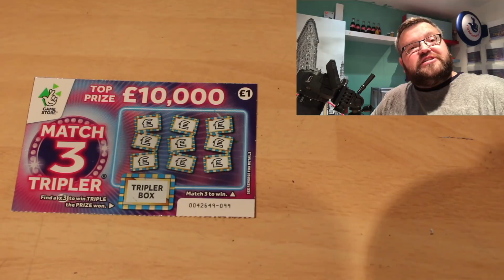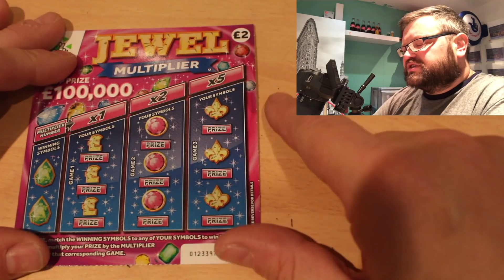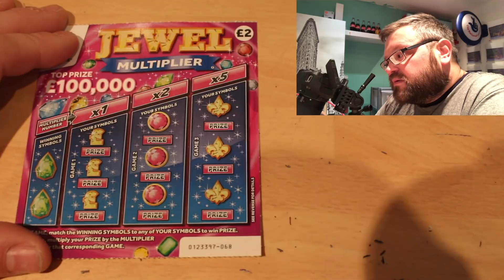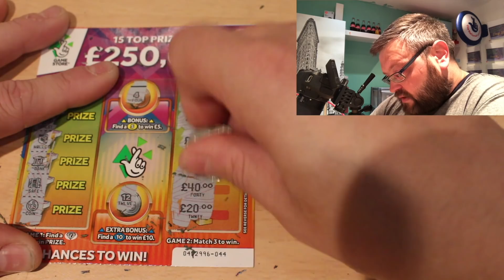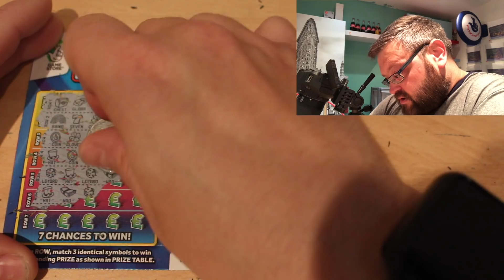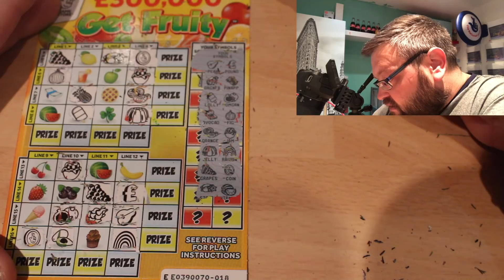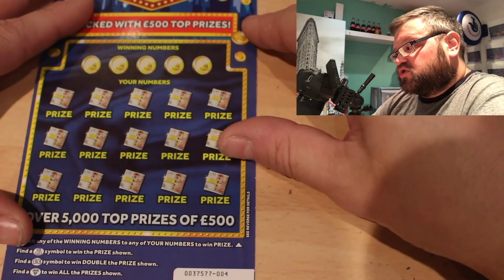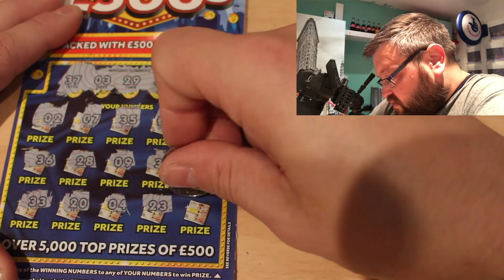Scratchcard Video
Vlog

Snapchat scratchcardking